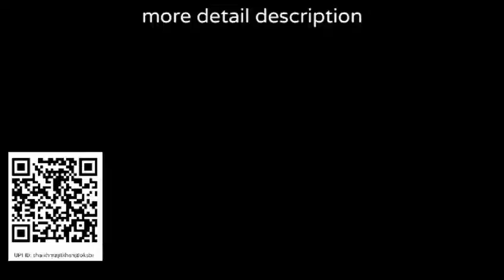Loosening up Ambience 🦋 Beautiful Harp Music to Relax 🦋 Calm Harp Instrumental🦋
Relaxing Music
- Stress Relief
- Anxiety Relief
- Depression Healing
- Mind Healing Music
- Body and Soul Healing
- Emotional Healing Music
- Peaceful Sounds
- Calm Mind Music
- Soothing Instrumentals
Meditation Music
- Healing Vibes
- Deep Relaxation
- Sleep Aid Music
- Zen Music
- Nature Sounds
- Spiritual Healing
- Inner Peace
- Tranquility Music
- Anti-Stress Music
RelaxingMusic
Transform Stress into Calm"
- "Healing Through Sound"
- "Relax, Unwind, Heal"
- "Escape Into Serenity"
- "Revive Your Spirit"
loosing up ambience music